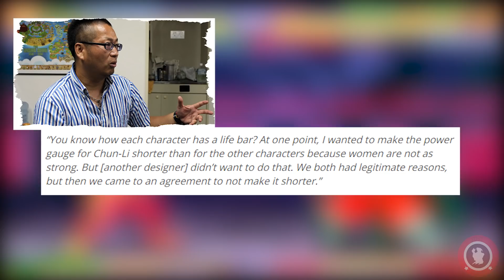The History and Impact of Chun Li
I honestly cant think of another character in all of gaming more deserving of the title Legend than Chun Li!

The First Lady of fighting games first burst on the scene In Street Fighter 2, perhaps the most important fighting game in history kicking the roster into submission with her lethal kicks and charming personality.

Legend, Icon, Trailblazer just some of the words i would use to describe in my mind the most influential female character in gaming. Chun Li.

► Please consider following the channel if you'd like to see more of this kind of content